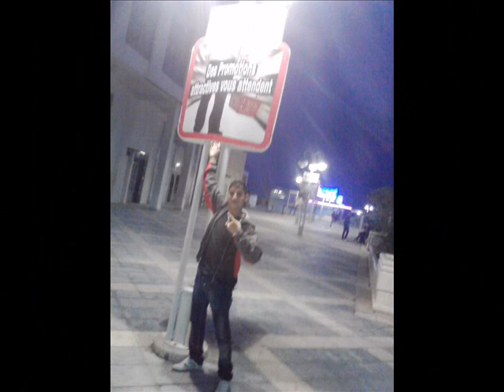Oussama Douzi 2013